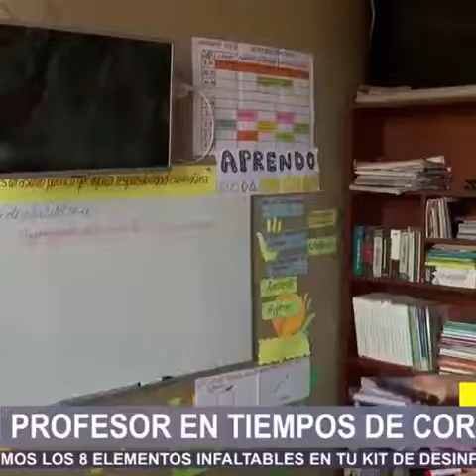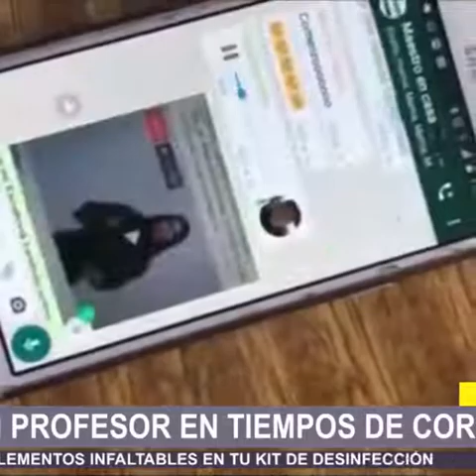FELICITACIONES MAESTRO EFRAIN RAYMONDI DOCENTE DE SANTISIMO CORAZON DE JESUS DE SJM LIMA INOHA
FELICITACIONES MAESTRO EFRAIN RAYMONDI DOCENTE DE SANTISIMO CORAZON DE JESUS DE SJM LIMA I

Es responsabilidad de todos que el coronavirus no se propague

FELICITACIONES MAESTRO EFRAIN RAYNONDI DOCENTE DE SANTISIMO CORAZON DE JESUS DE SJM LIMA

MINEDU te invita a participar en el concurso "Maestros que inspiran en contexto de emergencia sanitaria"

 INOHA
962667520